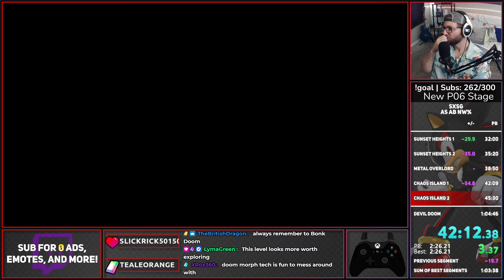I Made My Own Shadow Generations Speedrun...and It's Super Fun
Welcome to the Shadow Generations ASABNW% (All Stages, All Bosses, No Wing) Speedrun. I designed this category with the intention of still feeling like you are playing through the game, but without the white space movement and challenges and stuff. I still like that part of the game, but this feels a lot less sluggish.

Try it out yourself if you'd like!

If you LIKE the video, Hit that button! 👍